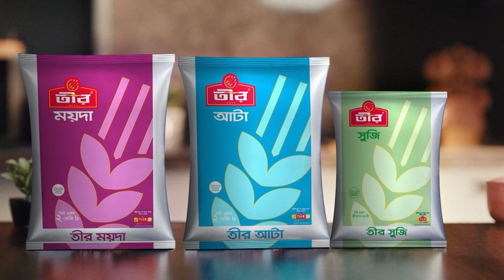ঘুরে দাঁড়াচ্ছে কক্সবাজারের পর্যটন বাণিজ্য | Cox's Bazar | Cyclone Remal | Ekhon TV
Our Office Address:
EKHON TV
City Park Lane
19, Hatkhola Road, Wari
Dhaka-1203
Bangladesh